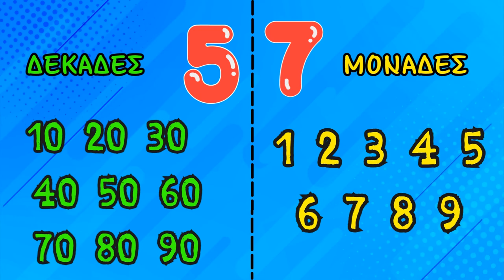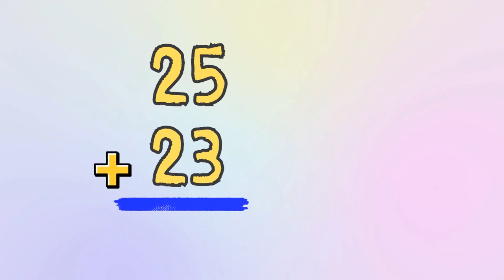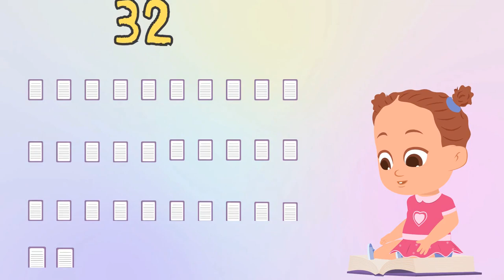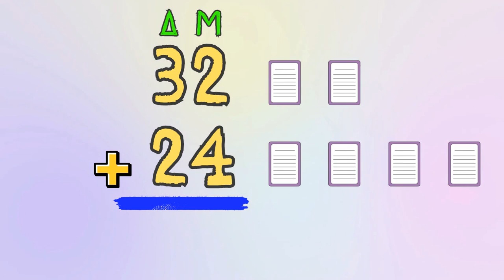Κάθετη πρόσθεση διψήφιων αριθμών (Χωρίς κρατούμενο) ~ Μαθηματικά Α', Β' και Γ΄ Δημοτικού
Εκπαιδευτικό βίντεο με σκοπό τα παιδιά να γνωρίσουν, με ευχάριστο τρόπο, τη πράξη της πρόσθεσης με 2 ψηφία. Κατεβάστε φυλλάδιο για εξάσκηση στις προσθέσεις πατώντας εδώ 👇👇